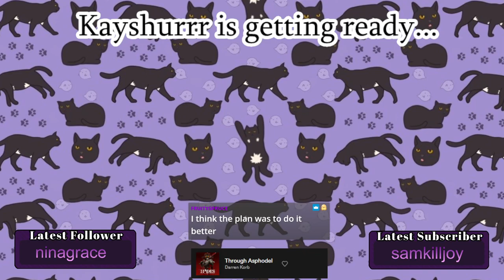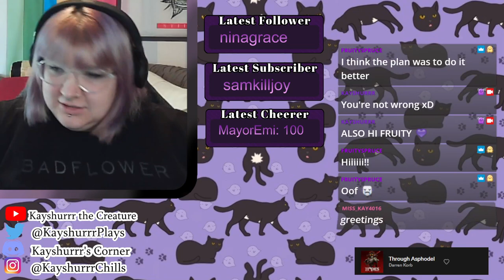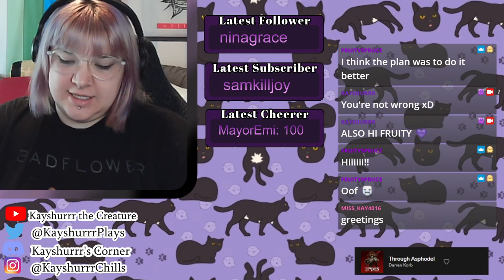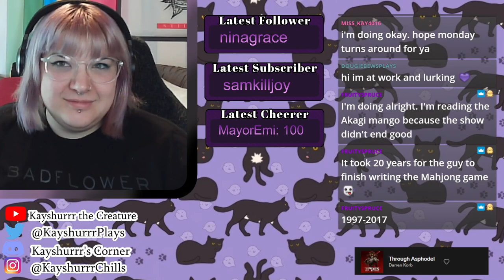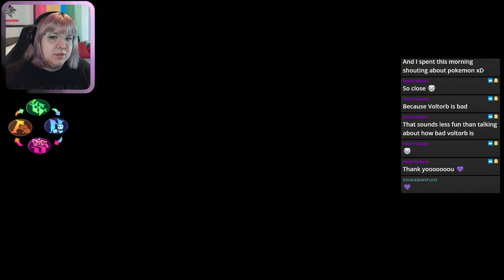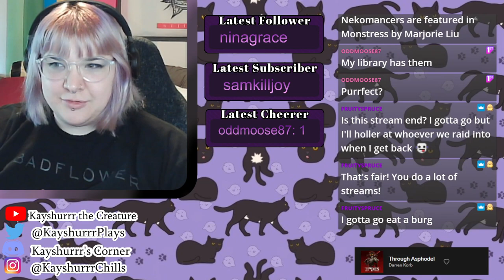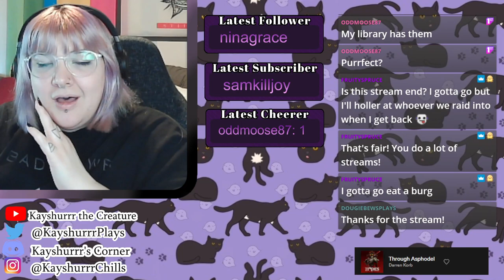GrimGrimoire [Part 5 - Twitch Archive]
Let's Play stream for GrimGrimoire